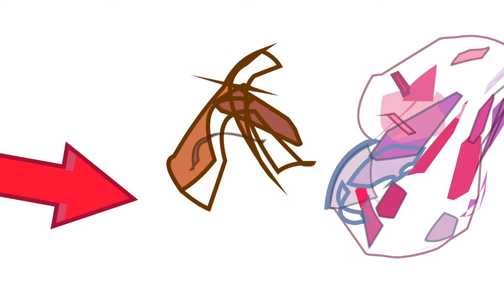alladin (CGOS fan animation? idk)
audio was from some aladdin blooper thing at disney. Yes it's supposed to sound like a compressed flash audio.

im done